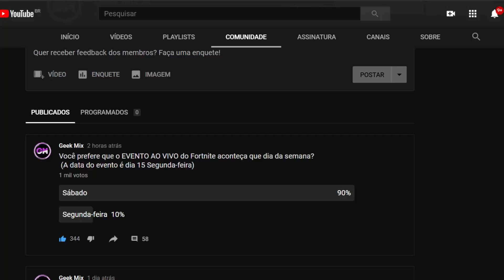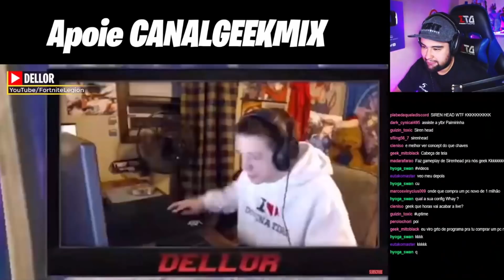OS MELHORES RAGES NO FORTNITE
Melhores Momentos de Streamers dando Rage jogando Fortnite

Você pode ajudar compartilhando o canal também e apoiando na Loja do Fortnite.